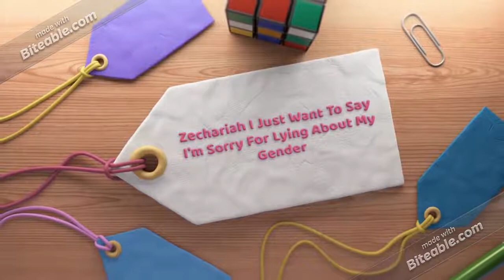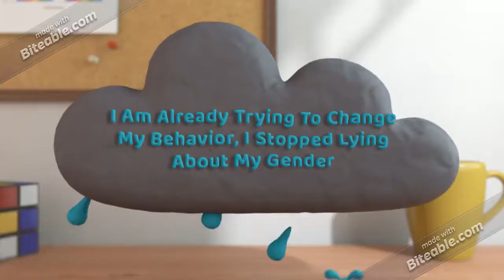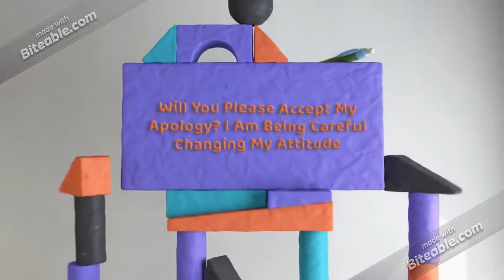This Is An Apology Message To InvadeZechAmerica17 Aka PopsicleAddict/Zechariah (No Hate)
I Promise It Won't Happen Again, I Just Wanted To Try Changing Myself